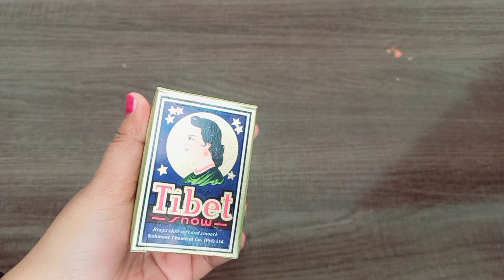Tibet Cream Formula || Skin Whitening Cream ||Tibet Cream Se Rang Gora Karne Ka Tarika || Glam Tips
in this video I will share the Tibet Cream Formula || Skin Whitening Cream ||Tibet Cream Se Rang Gora Karne Ka Tarika || Glam Tips